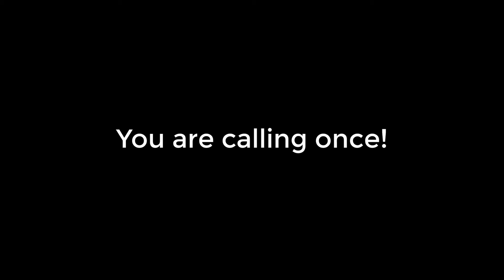Time with the Children: January 17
Join us for stories of call the next week or so.  This week we will look at Samuel's call.  Each week we will ask -- how did they do and what can we learn?